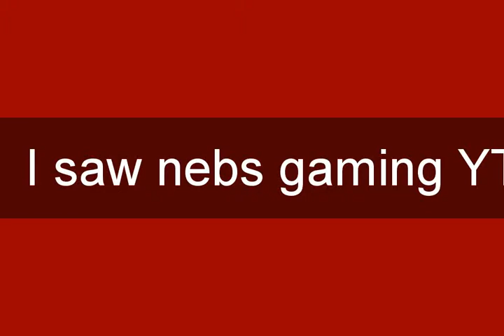I SAW NEBS GAMING ON MINECRAFT 😱😱😱😱